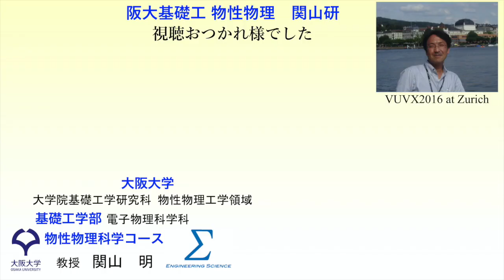３分弱で大気圧の力を実感できそうな動画（説明付き）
普段は大気圧を意識しませんが、真空を作るとその力を実感できるのでお見せします。
無音ですが説明付きです。下記に注意事項があります。
大阪大学基礎工学部 電子物理科学科 物性物理科学コースの関山明教授による動画です。

注意事項：
本動画は、あくまで大気圧による力および真空について分かりやすく示すために作成したものです。視聴した方に真空に関する何らかの行動を促す意図は全くありません。この動画を元に悪戯やそれに伴う事故や怪我、大気圧の性質を悪用した犯罪(どんなものかちょっと想像がつきませんが)、あるいは炎上するような動画の作成・公開などをされても、それらに対して責任は負えませんし負う必要もないと考えております。
科学的知見は価値中立であり、それを良い方向にも悪い方向にも人間は利用できます。本動画は科学的知見を分かりやすく伝えようとする意図のもと公開したことにご留意のうえ動画をお楽しみください。

以上、念のために記載させていただきます。